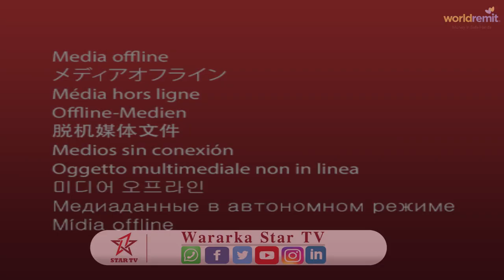Xoghaya warfaafinta xisbiga ucid oo eedeymo u soo jeediyey wasarada warfaafinta somaliland